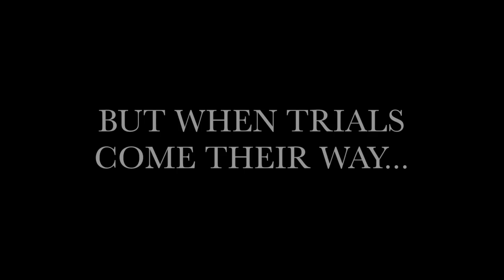The Sound of Music Trailer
Come and see Falls Church High School's SOUND OF MUSIC on December 3, 4 and 5 at 7PM with a special matinee performance at noon on December 5th.  Falls Church High School is located at 7521 Jaguar Trail, Falls Church, VA 22042.  Check out our TERRIFIC trailer by students Trisha Nguyen and Rachel Vieira!